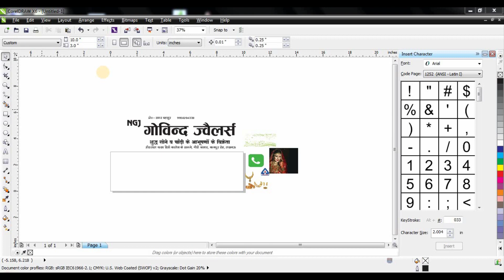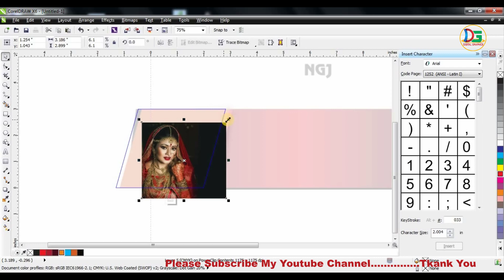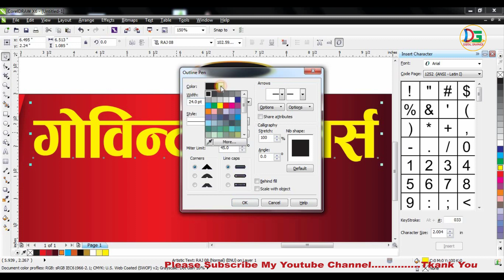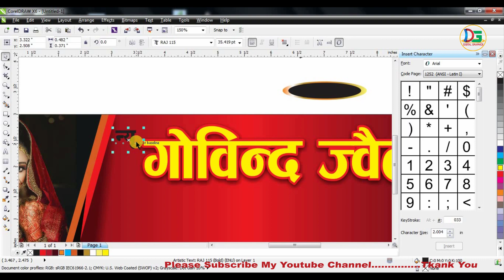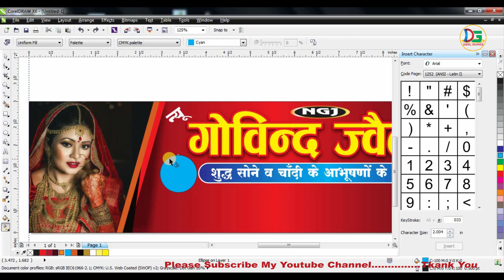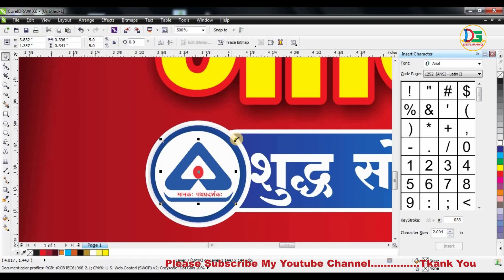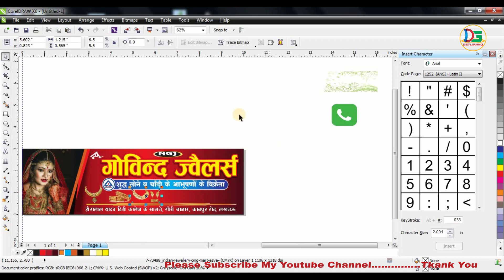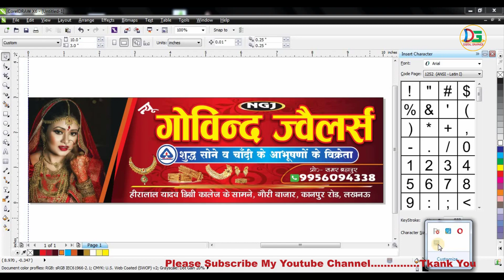Jewellery Flex Banner Design | How to Create Banner Design for Jewellery Shop | Shop Flex Free CDR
.Thanks.